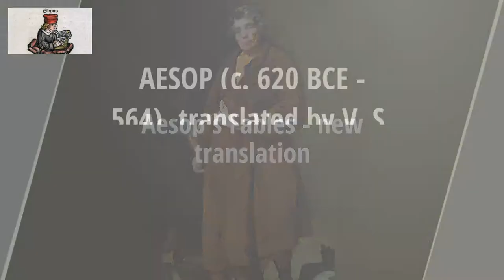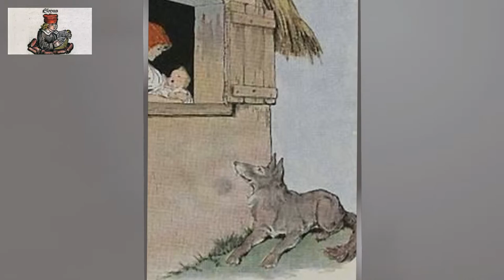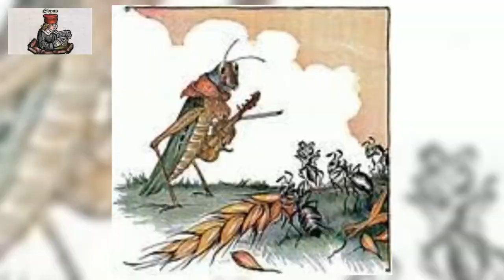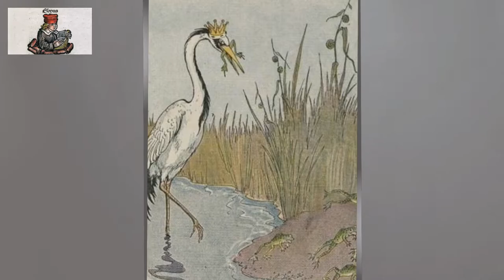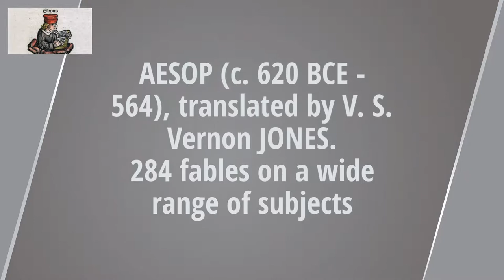Aesop's Fables - new translation. Mercury and the woodsman... Audiobook in english